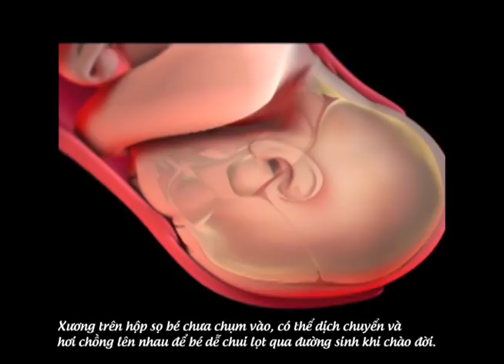Thai nhi 32 tuần - Sự phát triển của thai nhi và những lưu ý dành cho mẹ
Thai nhi 32 tuần đã phát triển như thế nào, cơ thể mẹ đã thay đổi ra sao và mẹ cần lưu ý những gì?
Tham khảo thêm thông tin tại:
Tổng đài tư vấn miễn cước gọi: 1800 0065